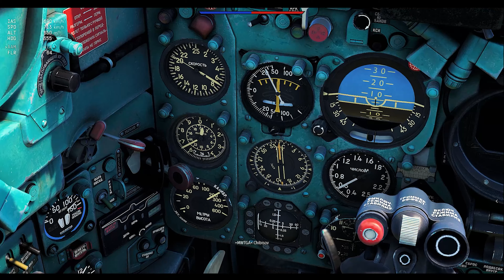War Thunder Air Realistic Battle: Mig-21SMT | Swift Strikes and Aerial Supremacy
Immerse yourself in the thrilling aerial combat of War Thunder's Air Realistic Battle mode as the Mig-21SMT takes to the skies, delivering swift strikes and asserting its aerial supremacy. Join us in this action-packed gameplay video as the Mig-21SMT unleashes its lethal firepower, taking down adversaries with precision and unmatched speed.

The Mig-21SMT, a supersonic fighter jet developed by the Soviet Union, was hailed for its exceptional agility and advanced avionics. With its cutting-edge technology and formidable armament, the Mig-21SMT proved to be a true force in the air.

Witness the Mig-21SMT's lightning-fast strikes as it locks onto the A-10A Thunderbolt, a ground-attack aircraft of significant threat. With swift and precise maneuvers, the Mig-21SMT obliterates the A-10A, showcasing its lethal accuracy and unwavering power.

Engaging in a series of high-stakes dogfights, the Mig-21SMT sets its sights on not one, but two Mig-21SPS-Ks. With unparalleled speed and tactical prowess, the Mig-21SMT outmaneuvers its opponents, delivering devastating blows that send the enemy aircraft spiraling to their demise.

Prepare to be captivated by the Mig-21SMT's relentless pursuit of aerial supremacy as it dominates the skies.